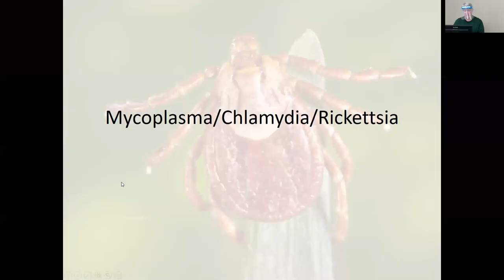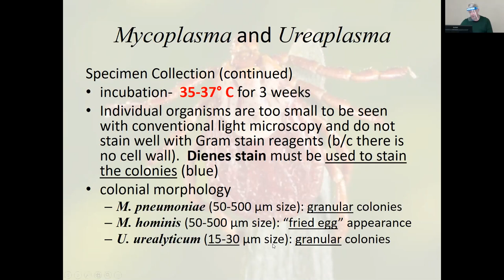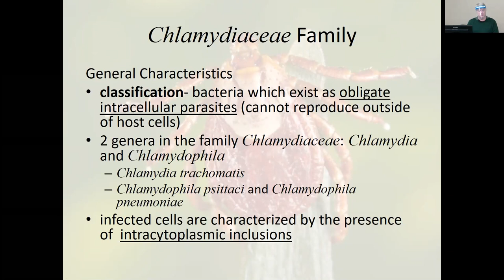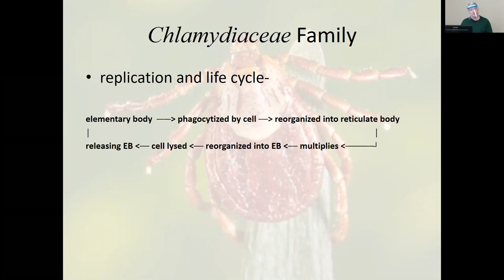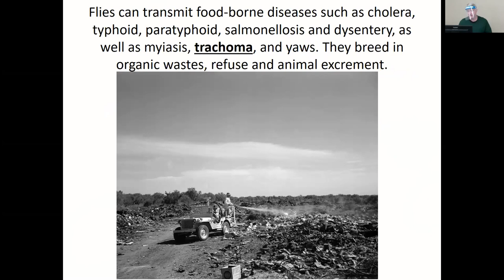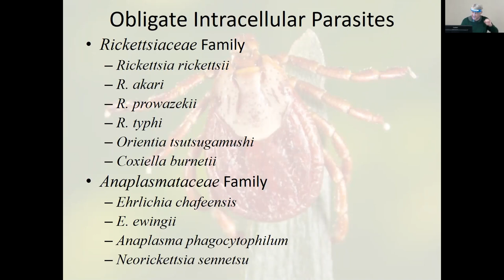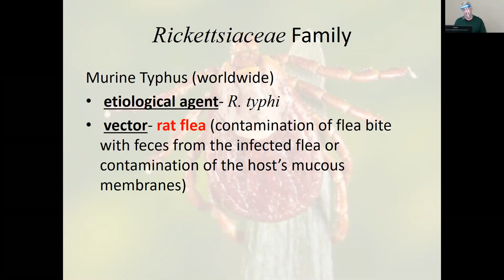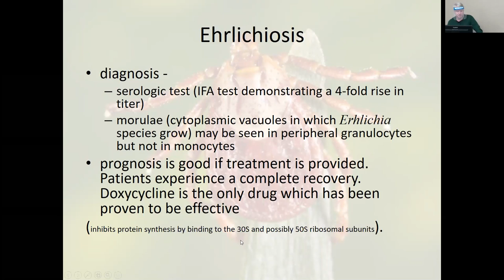Microbiology | Lecture #16 | Mycoplasma | Chlamydia | Rickettsia